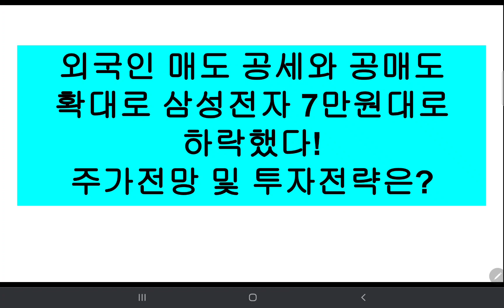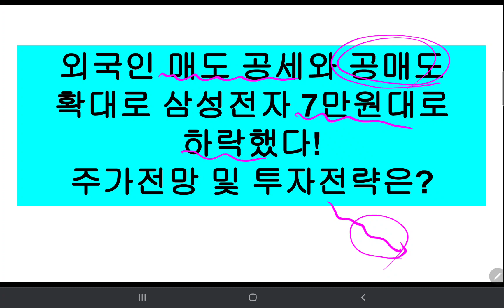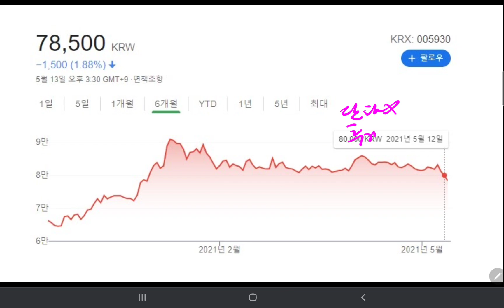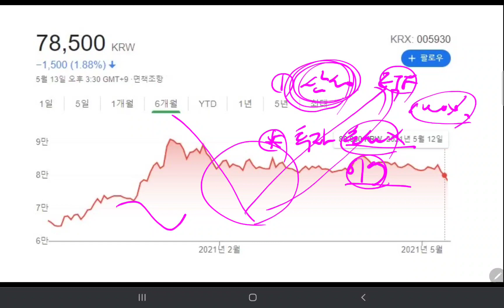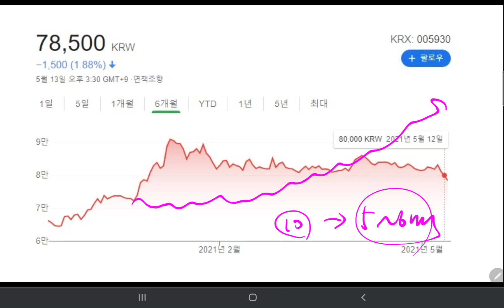외국인 매도 공세와 공매도 확대로 삼성전자 7만원대로 추락!! 주가전망 및 투자 전략은? 천만전자와 함께 앞으로 나가자!! 반드시 성공한다!!